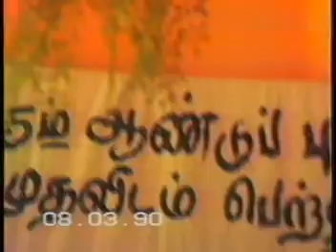KALMUNAI , SRILANKA 9/15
RIZATH ROOMY of Kalmunai (srilanka) Al-Bahriya vidyalaya 1st in the Island Rank,at 1989.